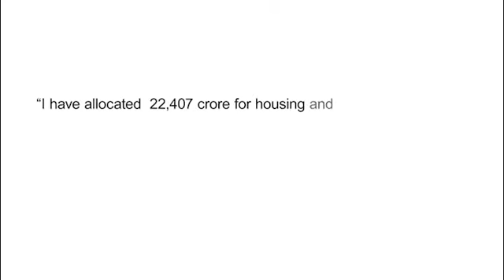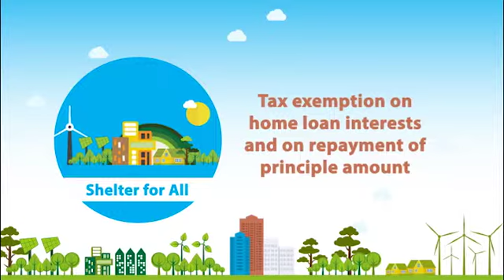Housing for all by 2022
The government takes action to provide Housing for All by 2022